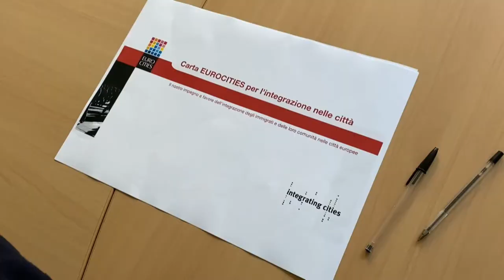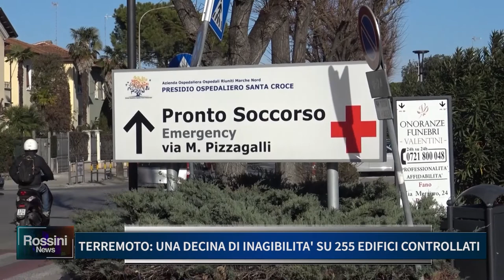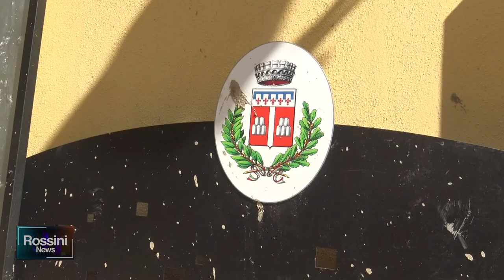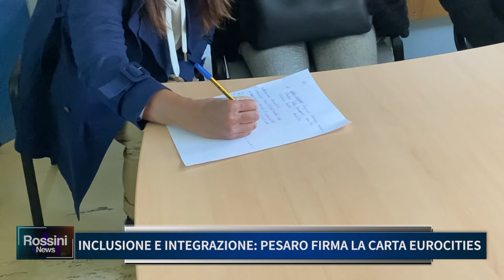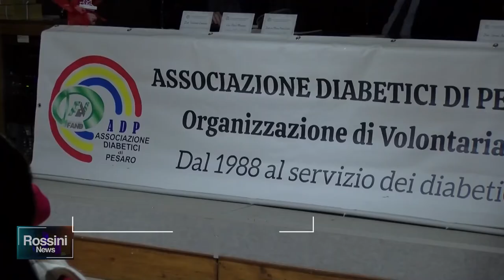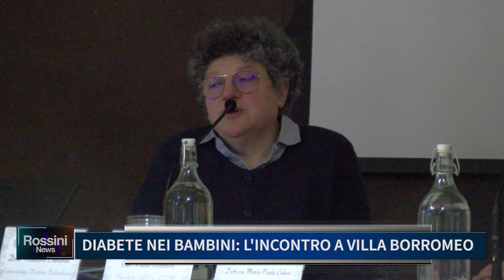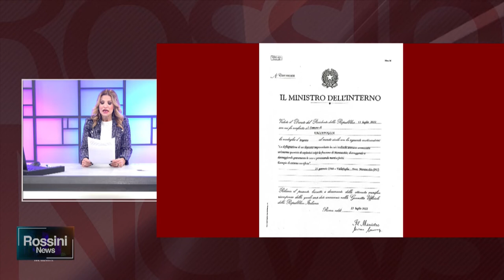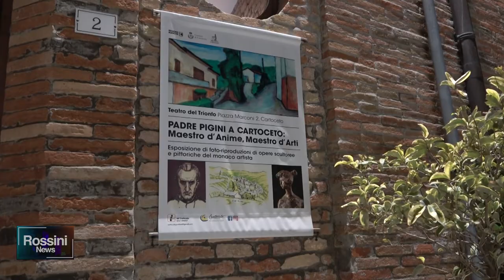ROSSINI NEWS 11 NOVEMBRE 2022